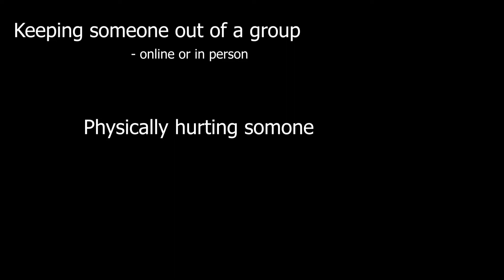National Day of Action against Bullying and Violence, Assumption College